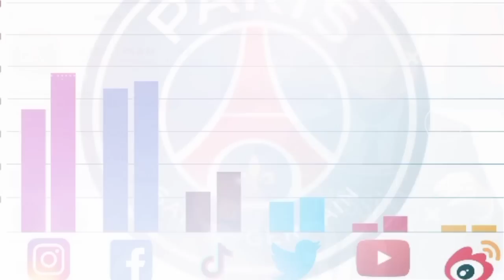BYE PSG ‼️ BOS PSG Frustasi, Lihatlah Efek Dasyat Setelah Messi Resmi Angkat Koper Dari PSG